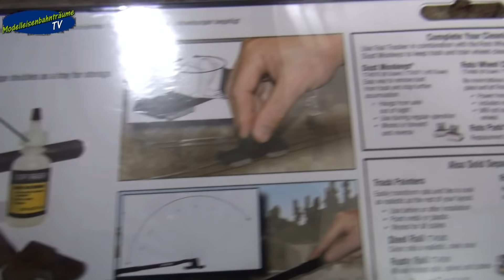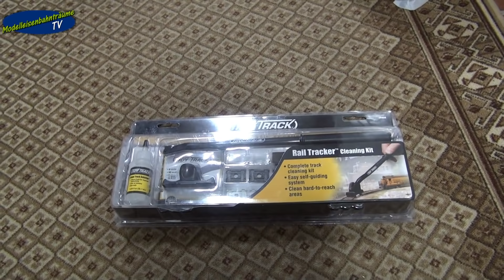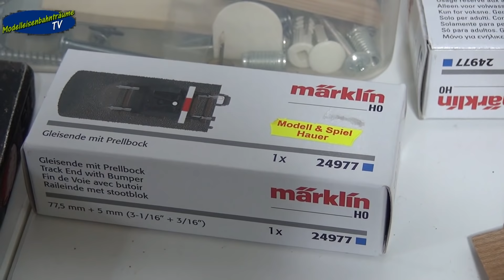Neues aus der Mobawohnung Teil 25...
Hallo Community,

heute geht ess weiter in der Mobawohnung,
zum einem geht und einspweicung oder doch Dreck